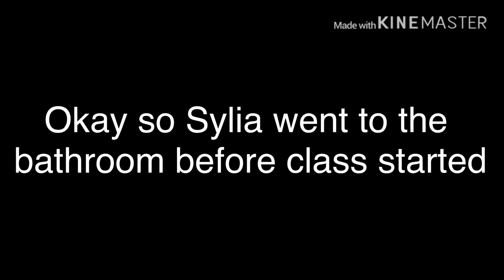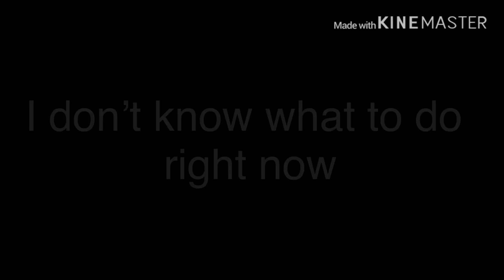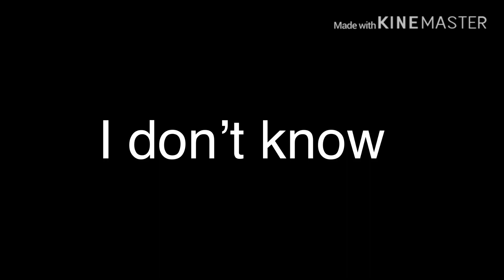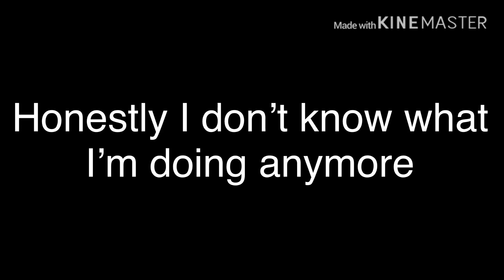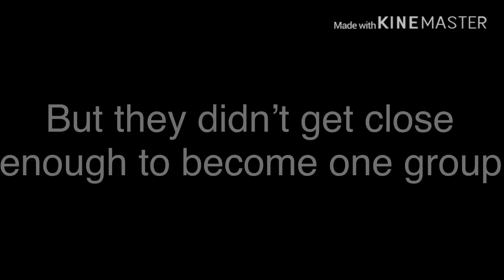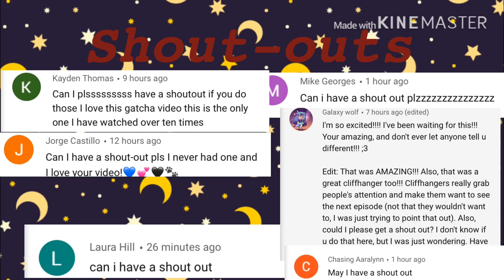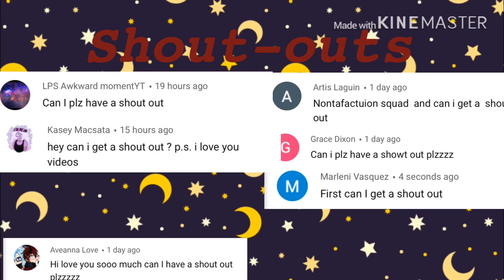Misfits - Part 2 - GLMM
Hey Blood Wolves! I hope you enjoyed the video!
Comment what you think about it, the ships/couples, the future GLMV’s ideas (about the Misfits backstories) and my new Intro and Outro!

Have a safe and fantastic rest of your day/night!

Tic Tok: bloodmoon_tiktok